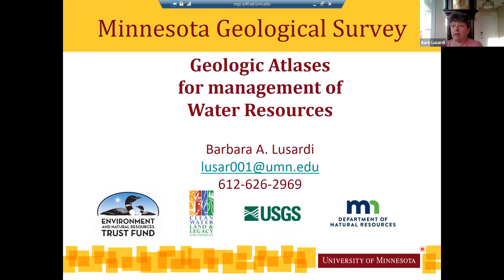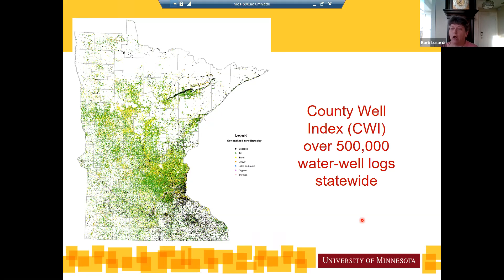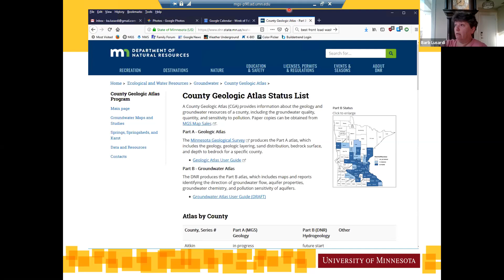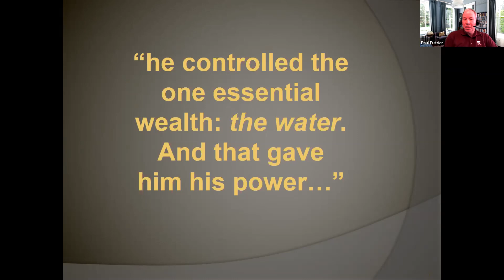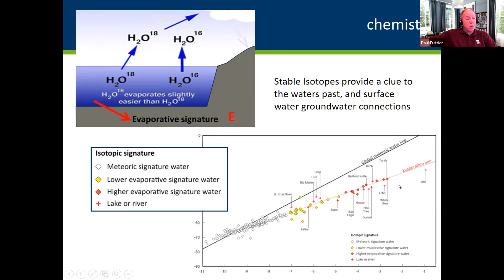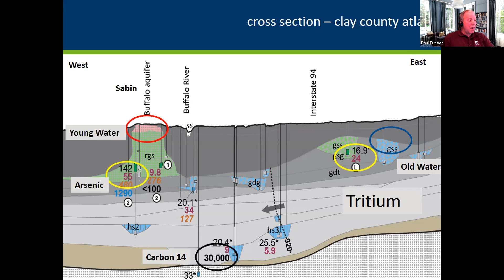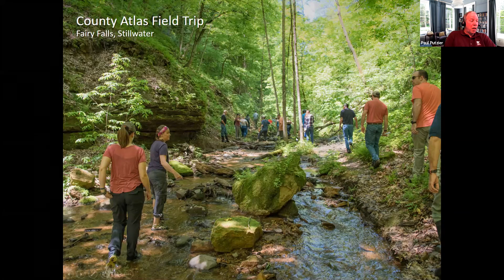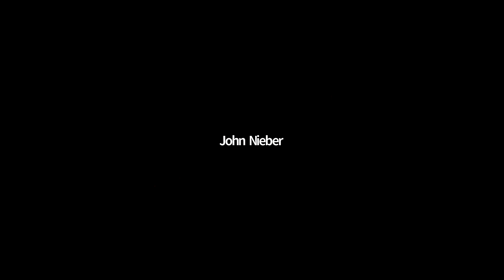WRS Seminar by Barbara Lusardi and Paul Putzier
County Geologic Atlases: Tools for land-use and water-resource management